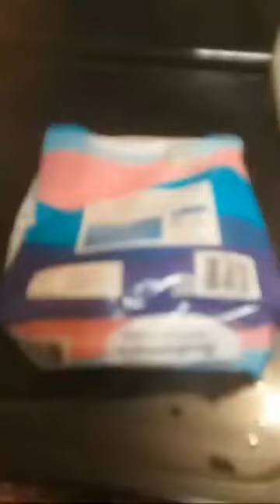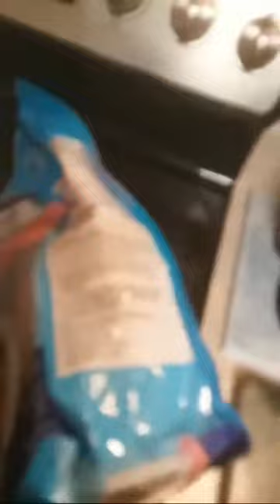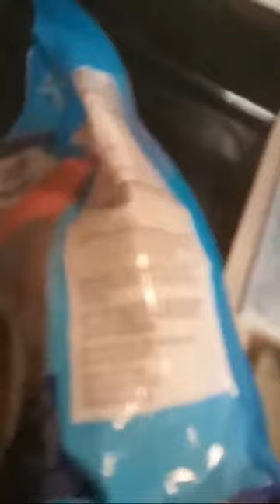Wild Caught Salmon*WARNING Walmart =from Russia processed in CHINA? Toxic for sure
Aldi Wild Caught fish is from China.  I know FARM FISH is toxic